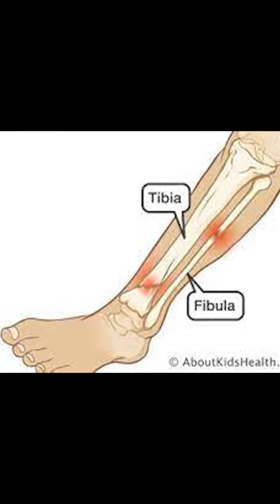How to Identify a Fracture ?? Swelling & Fractures